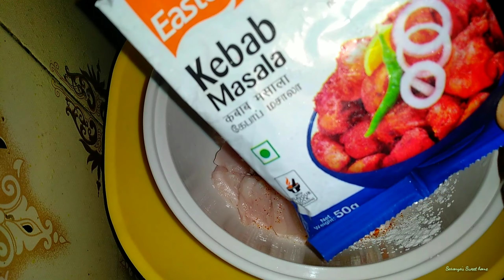Chicken kebab/How to make chicken kebab recipe|Chicken kebab recipe/ Chicken kabab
Chicken kebab,How to make chicken kebab recipe,chicken kabab